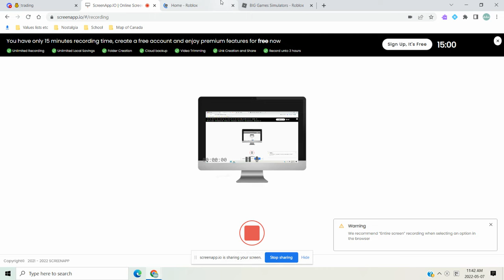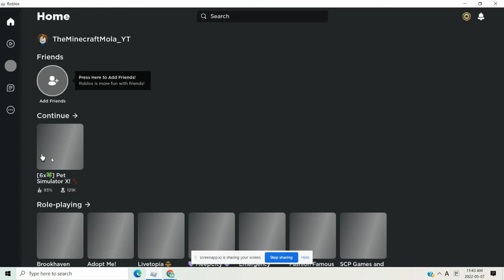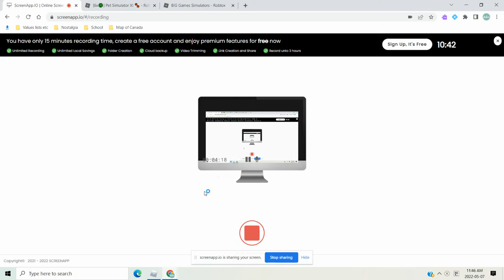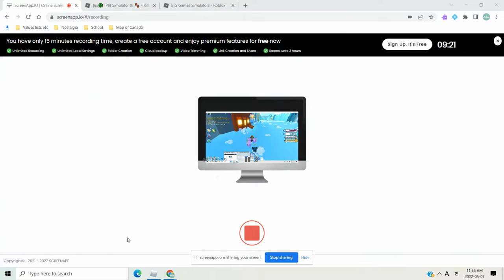Starting from scratch: A brand new adventure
Starting again..